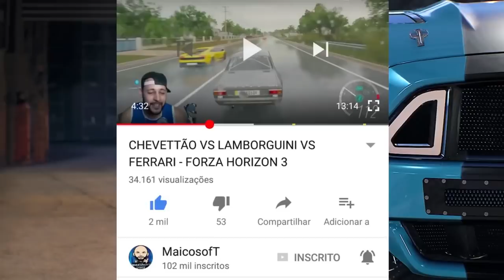FOMOS A UMA PISTA DE SKATE GIGANTE - CONHECENDO OS USA - THE CREW 2